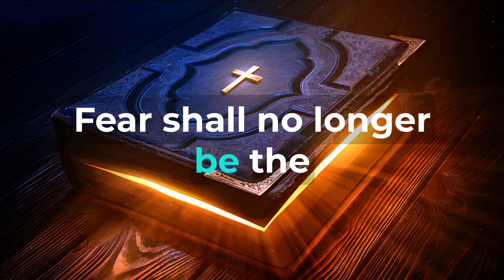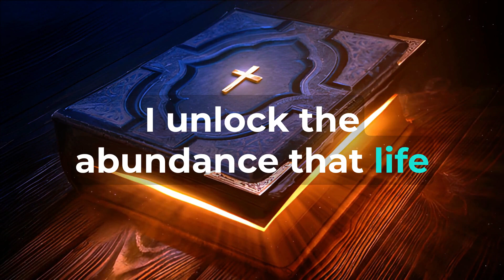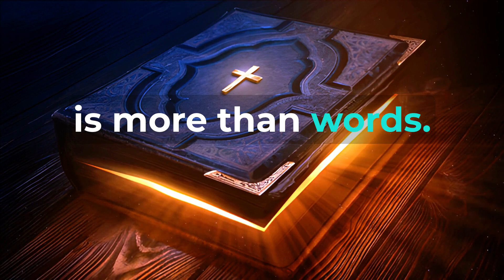Confessions – Change Your Life (Daily Christian Prayers 🙏) ✝️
Confessions – Change Your Life!  A Transformational Confession: Embracing Change to Shape a New Life Change is the cornerstone of growth and evolution. Within our capacity for change lies the power to shape our lives in profound and meaningful ways. This confession serves as a guiding light, a roadmap to steer our thoughts, actions, and beliefs toward a life imbued with positive transformation. Introduction: The Seed of Change In the garden of life, every intention and action is a seed, a potential for transformation. I recognize that I hold the power to sow the seeds of change, nurturing them into a vibrant existence. This confession shall be the fertile ground where my intentions flourish, taking root and blossoming into a life that I design. Part I: Embracing Self-Acceptance I confess that I am imperfect, and that's perfectly okay. I embrace my flaws and insecurities as essential parts of my unique journey. With self-compassion, I release the burden of perfectionism and comparison. I acknowledge that growth stems from acceptance, and in accepting myself, I open the door to lasting change. Part II: Cultivating a Growth Mindset I recognize the power of my thoughts in shaping my reality. I confess that I will adopt a growth mindset, viewing challenges as opportunities for learning and growth. Every setback shall become a stepping stone toward my aspirations. With resilience as my ally, I embrace difficulties as the means to develop new strengths. Part III: Letting Go of Fear I acknowledge that fear has held me back from realizing my full potential. I confess to releasing the shackles of fear that have constrained my progress. I now choose courage as my companion, daring to step into the unknown and embracing the uncertainty that change brings. Fear shall no longer be the master of my destiny. Part IV: Nurturing Positive Habits I confess that my habits shape my daily reality. With intention, I will cultivate habits that align with my aspirations. I commit to nurturing habits that nourish my mind, body, and soul. Through consistency and dedication, I will create a foundation upon which lasting change can thrive. Part V: Embodying Gratitude I recognize the transformative power of gratitude. I confess to infusing gratitude into every aspect of my life. I will cherish the present moment, finding joy in the simple pleasures that surround me. Through gratitude, I unlock the abundance that life offers, attracting positivity and amplifying my ability to manifest change. Part VI: Pursuing Lifelong Learning I confess that I am a perpetual student of life. The pursuit of knowledge and personal growth shall be my compass. I commit to seeking new experiences, embracing challenges that expand my horizons, and remaining open to diverse perspectives. Every lesson learned shall be a catalyst for change and a cornerstone of my evolution. Part VII: Fostering Healthy Relationships I acknowledge the impact of my relationships on my journey. I confess to fostering connections that uplift and inspire me. I will surround myself with individuals who believe in my potential and encourage my growth. Through mutual support and shared experiences, I will create a network that fuels my transformation. Part VIII: Manifesting Dreams I confess that I am the architect of my dreams. With unwavering belief, I declare my intentions to the universe. I envision my desired reality and take deliberate steps toward its manifestation. I embrace the journey, knowing that each effort I invest brings me closer to living the life I have envisioned. Conclusion: Walking the Path of Change This confession is more than words; it is a commitment to living a life of purpose, growth, and positive change. I am the protagonist of my story, and I pledge to walk this path with determination, resilience, and an unwavering belief in my capacity to transform. As I integrate these truths into my heart and actions, I am shaping a new reality—one imbued with limitless potential and boundless change. With each breath, I embrace change. With each step, I forge a new destiny. This is my confession, and this is the narrative of my empowered life.